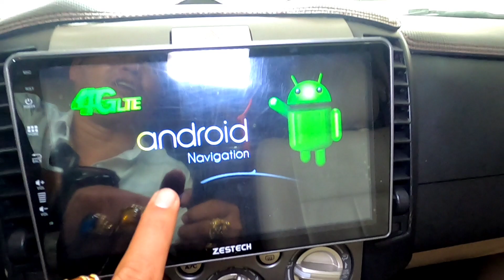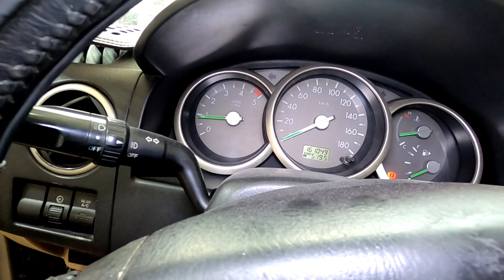( đã bán)for everres 2007 máy dầu tubo siêu tiết kiệm 290tr fix mạnh 0961408726